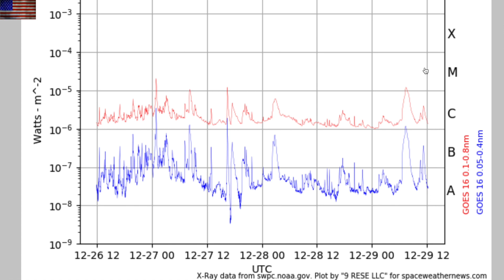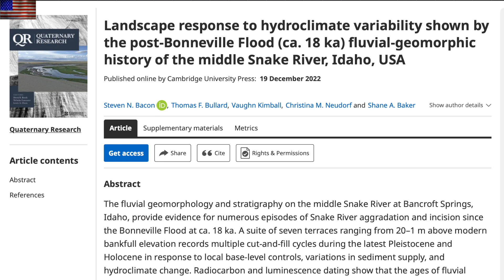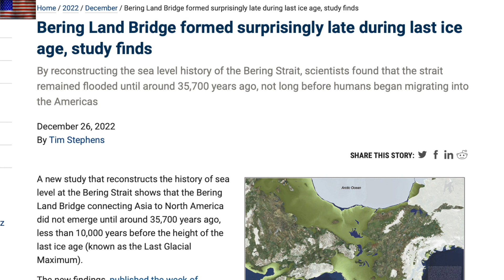M Class Solar Flare, Past Disasters & Half Cycles | S0 News Dec.29.2022